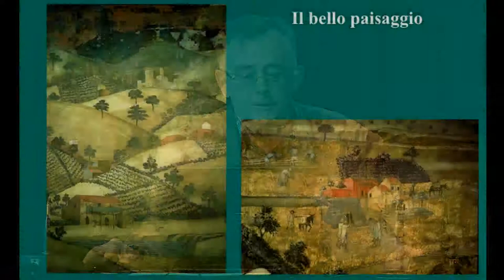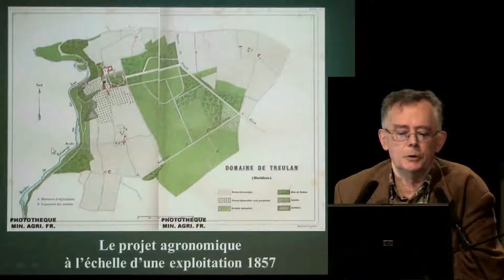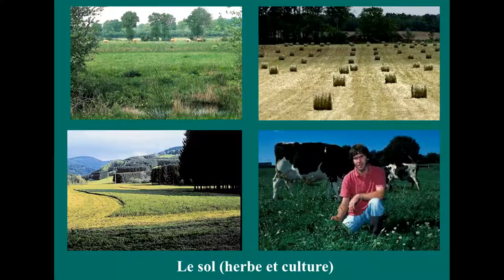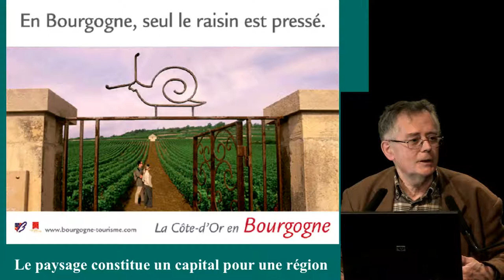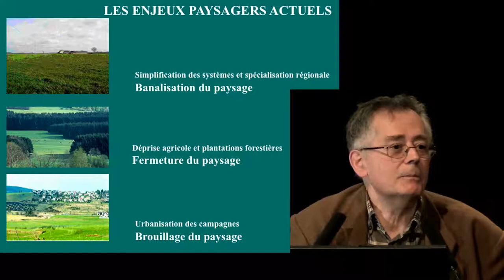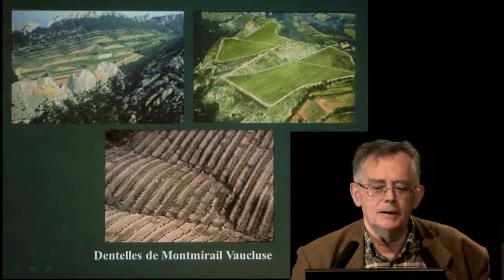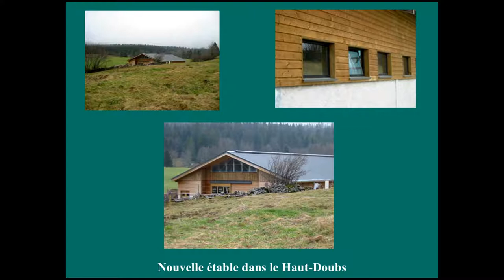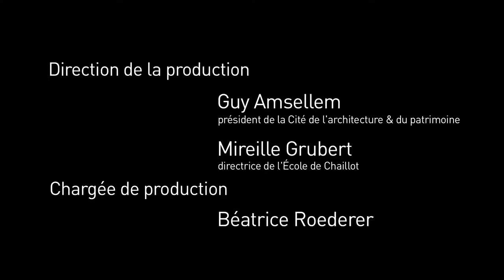18. Réinventer les paysages agricoles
Régis Ambroise, ingénieur agronome, chargé de la mission paysage au ministère de l'Agriculture

Préservation des bâtis et aménagement des paysages ruraux

La beauté et la diversité des paysages ruraux français font l’attrait de notre pays pour des millions de visiteurs. Ce patrimoine économique, écologique et culturel résulte d’un art d’aménager le territoire fondé sur le principe de « joindre l’utile à l’agréable » qui a longtemps fait école hors de nos frontières. Pourtant, c’est le constat de « la France moche » qui mobilise aujourd’hui le public, les élus et les professionnels.